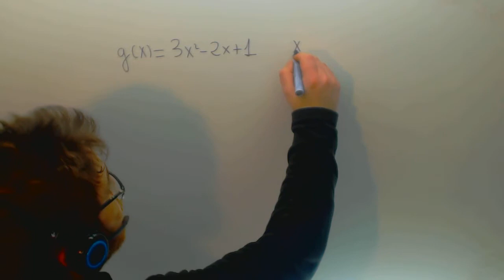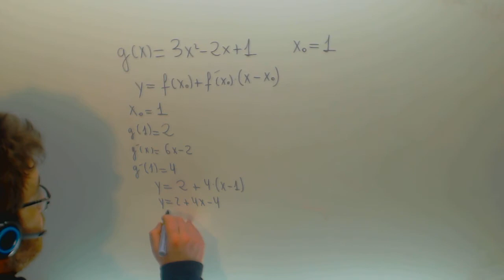Recta tangente a una funcion en un punto Matematicas Selectividad Academia Usero Estepona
Recta tangente a una funcion en un punto Matematicas Selectividad Suscríbete a nuestro canal en Youtube para ayudarnos a seguir creciendo Academia Usero en Estepona, el centro de formación con más vídeos en Internet del Mundo presenta